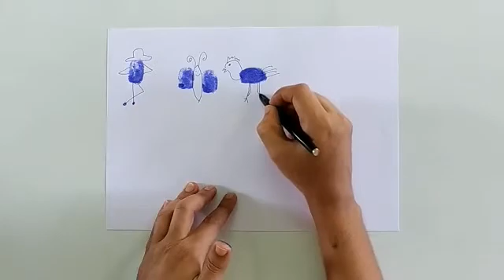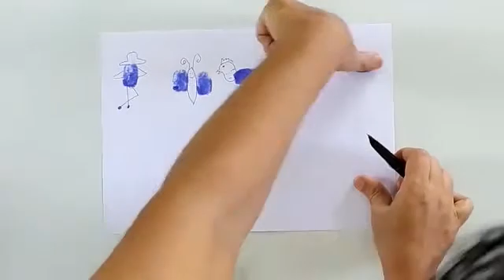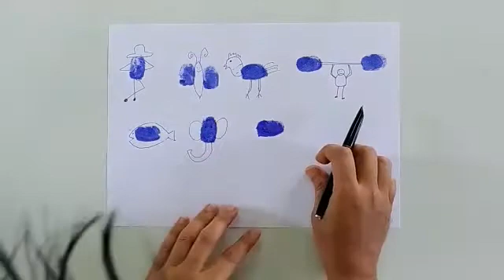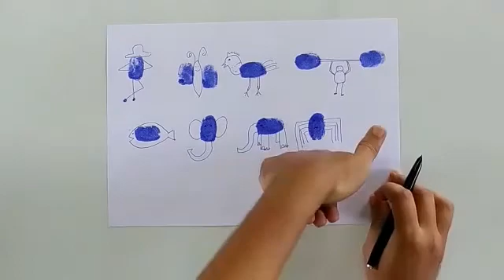7. கட்டைவிரல் அச்சு கலை